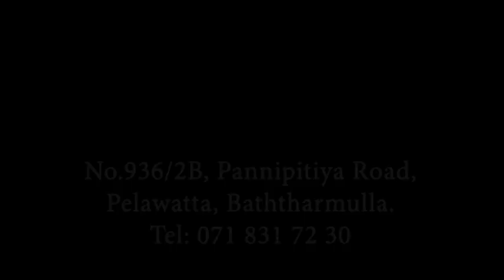Colper Laboratory Equipment - Promo